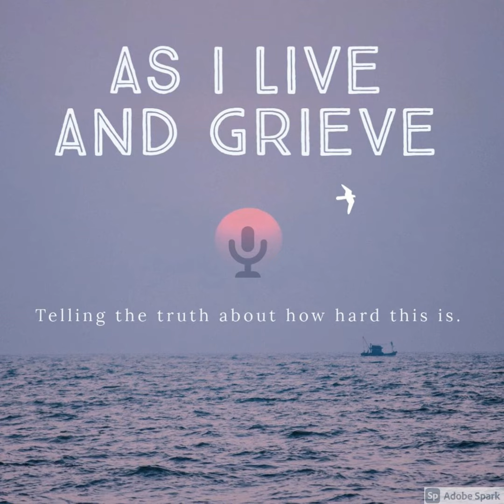Continuing Bonds Through Grief, with Dave Roberts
Summary:
It's so hard to let go when we lose someone, so don't feel you have to. Dave Roberts shares how he was able to remain connected to his daughter after her death. Finding linking objects and continuing to include your loved one in your daily routine can you manage your grief in a more fulfilling manner. Listen in...

Notes:
David J. Roberts, LMSW, became a parent who experienced the death of a child, when his daughter Jeannine died of cancer on 3/1/03 at the age of 18. He is a retired addiction professional and an adjunct professor in the psychology child life department at Utica University in Utica, New York. Dave also teaches psychology classes at  Pratt MWP School of Art and Design. He is the host of The Teaching Journeys Podcast, which can be found on Apple, Spotify and other podcast platforms. Dave  has been a past HuffPost contributor and has contributed  articles to Medium, Open to Hope Foundation, Mindfulness and Grief, Thrive Global, and the Recovering the Self Journal. He has also appeared on numerous podcasts, as well as Open to Hope Television. In 2021,he co-authored and published a book with Reverend Patty Furino titled, When The Psychology Professor Met The Minister.

Facebook:  As I Live and Grieve